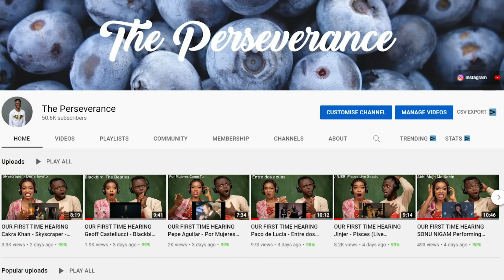I Cried All Day!!😭😭 Musical ANALYSIS of Zé Ramalho - Sinônimos (Ao Vivo 2005) REACTION!!!😱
1)This video has no negative impact on the original works (It would actually be positive for them)
2)This video is also for teaching purposes.
3)It is positively transformative in nature.
4)I only used bits and pieces of videos to get the point across where necessary.